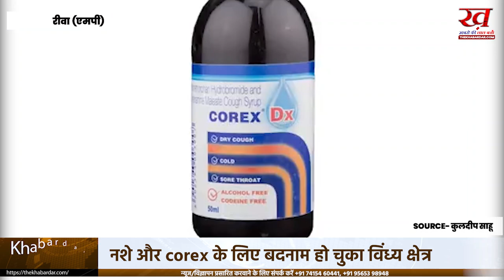MP में कही नदी तो कही हैंडपंप उगल रहे है शराब फ्लाइट से आती है कोरेक्स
क्या आपने कभी हैंडपंप और नदी को शराब उगलते हुए देखा या सुना है यदि नहीं तो आज हम आपको ऐसी ही खबर बताने जा रहे हैं। जी हाँ खबर है मध्यप्रदेश के रीवा जिले की
10 ऐसे खिलाड़ी जो अपने बल्ले और गेंद से किसी भी मैच का पासा पलट सकते हैं।
2 दिन में कमांडो पर लगाए गए आरोप हटा कर उन्हें बरी नहीं किया गया तो अनिश्चितकालीन आमरण अनशन करेंगे